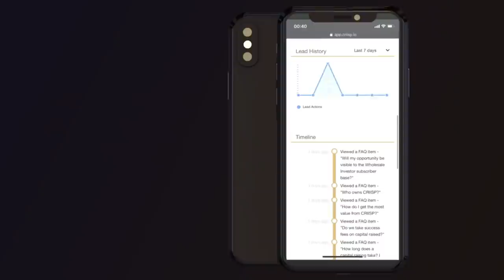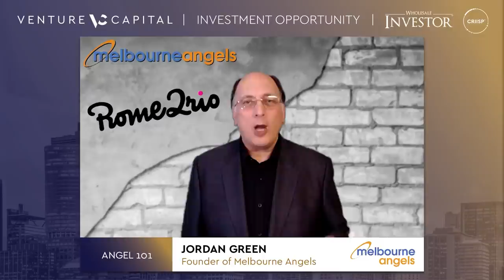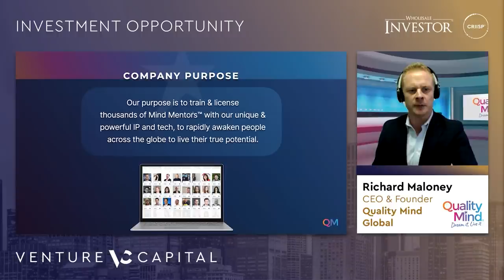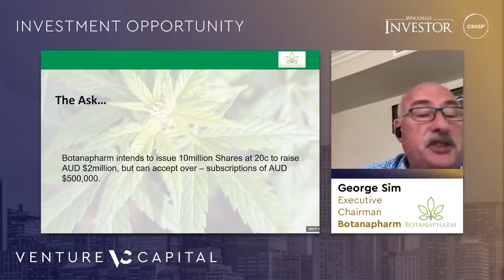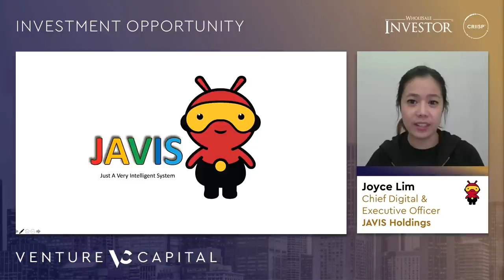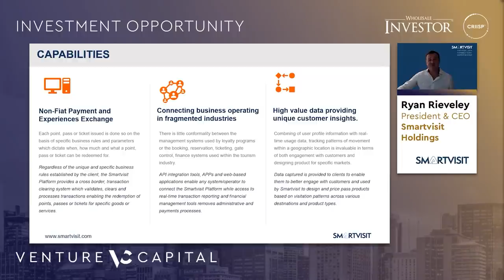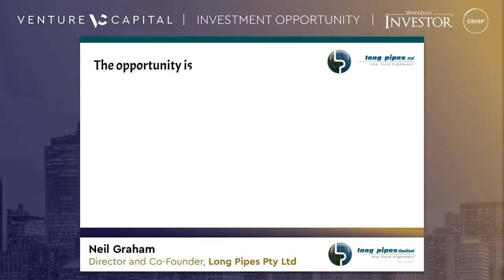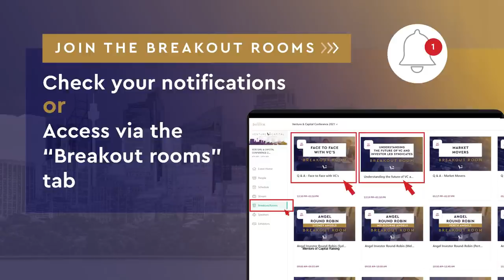Angel Investment 101 | Venture Capital Investment Trends | Yasser El-Ansary | VENTURE & CAPITAL 2021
Day 1 of the much-awaited 3-day Venture & Capital Conference for investors and companies seeking to raise capital. An exciting showcase of opportunities from a wide range of hot sectors, international guest speakers, online networking features, and educational workshops.

00:00:00 - Introduction

00:05:18 - Angel 101 Session with Jordan Green of Melbourne Angels

Connect with the presenting companies on CRIISP:

00:36:40 - Pictor | Deal room

00:43:48 - Sensate by Bioself | Deal room

00:49:40 - Quality Mind Global | Deal room

00:59:15 - Bodymindlife | Deal room

01:07:29 - Primal Organix | Deal room

01:16:51 - Botanapharm | Deal room

01:22:17 - Dr. Mark's HyGenie | Deal room

01:31:23 - Ora Australia | Deal room

01:40:07 - Keynote Speech - Yasser El-Ansary, Chief Executive of Australian Investment Council

01:50:25 - JAVIS Holdings | Deal room

01:58:22 - Liquoroo Australia | Deal room

02:08:12 - SmartVisit Holdings | Deal room

02:20:58 - Djetair Private Limited | Deal room

02:35:58 - Long Pipes Pty Ltd | Deal room

02:44:13 - ADET | Deal room

02:52:32 - Wildfire Energy | Deal room

02:58:04 - National Renewable Network

About Wholesale Investor:
Wholesale Investor is a global leading investment platform that connects innovative, emerging companies that are looking to raise capital with an active, engaged and growing ecosystem of over 31,000+ high net worth investors, fund managers, family offices, PE and VC firms, and government bodies.